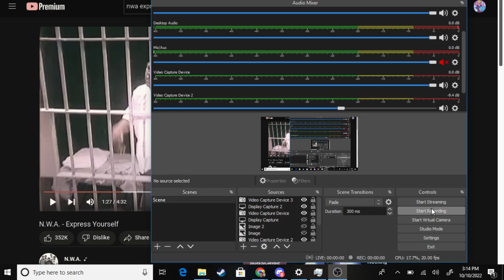2022 10 10 15 14 20 right about now